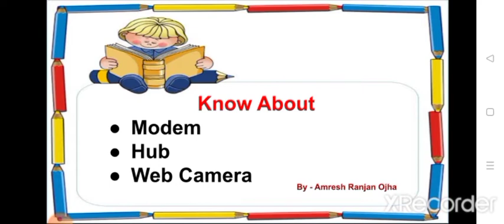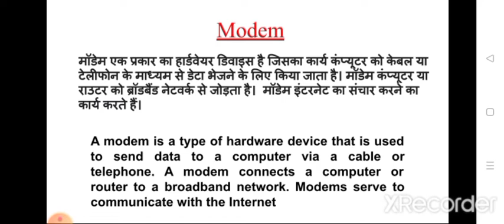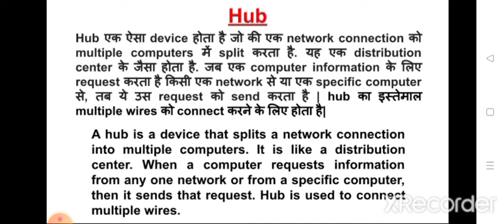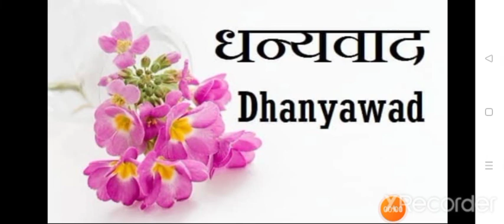Camera मॉडेम, हब , वेब कैमरा